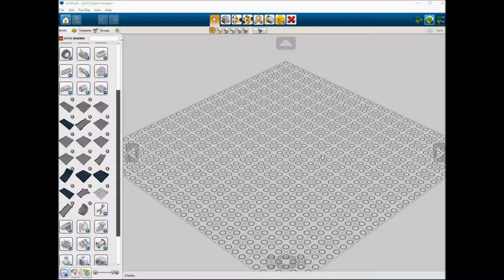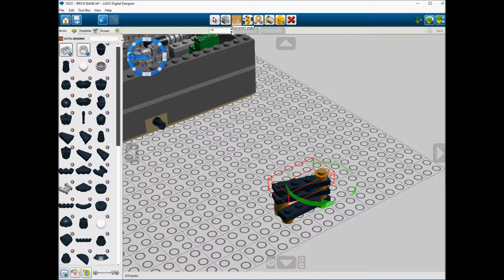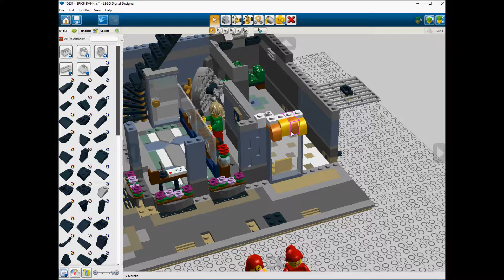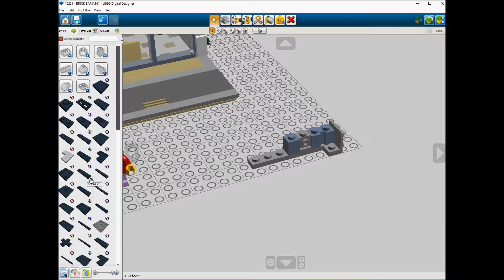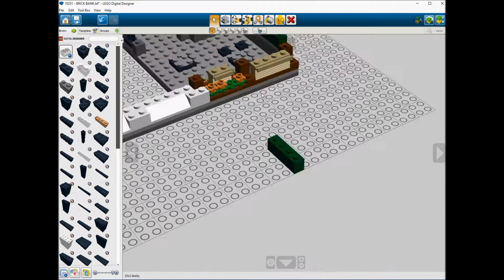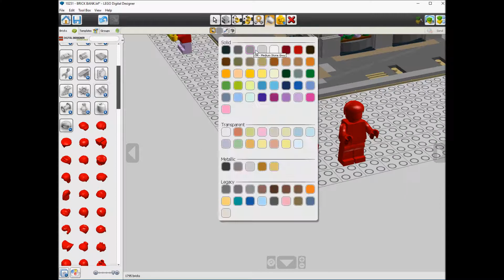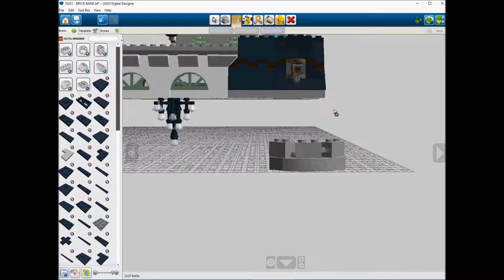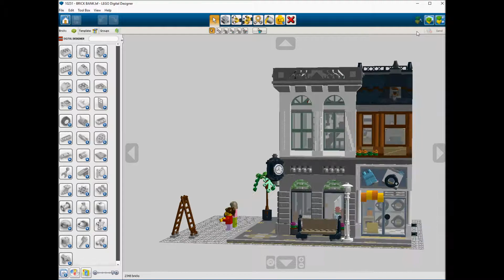Lego 10251 Brick Bank Speed Build LDD by PLegoBB